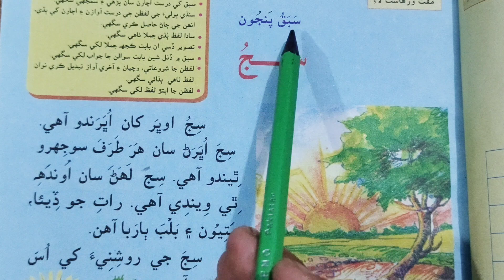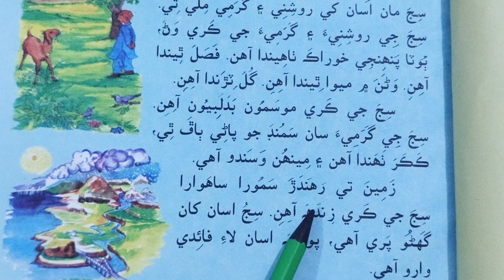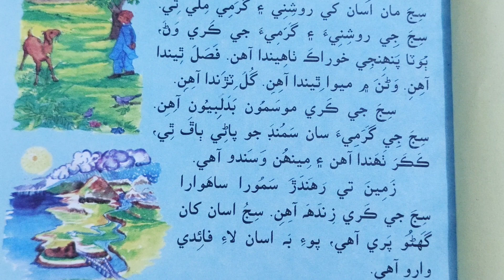Lesson No.5 of Sindhi Book 2 |Reading Activity